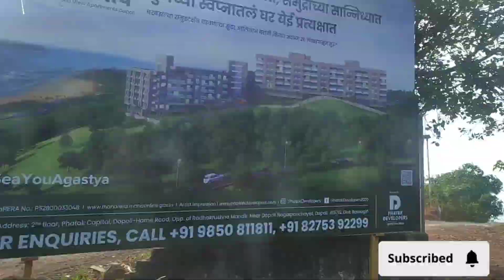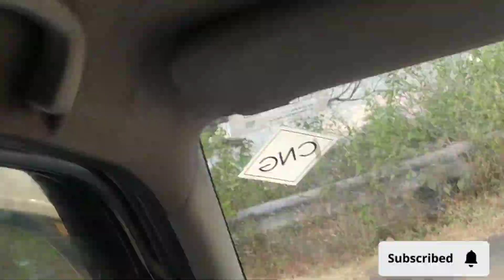गेलो तीन दिवस ट्रिप ला। जनु काही माहेर च माझा /पूनम ने हे काय केल नक्कि😲